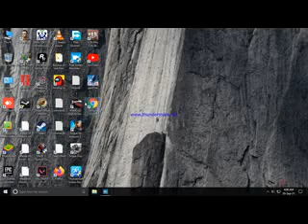madout 2 big city online mission 67